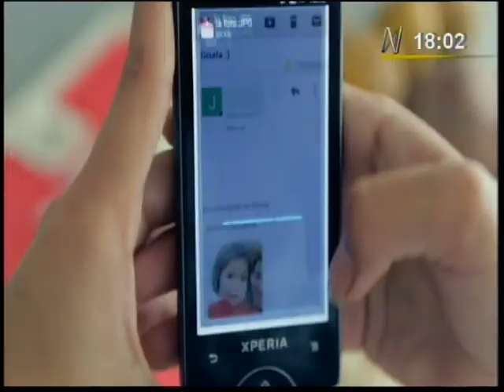Cortometraje ´´Bienvenidos´´ en N Portada de Canal N